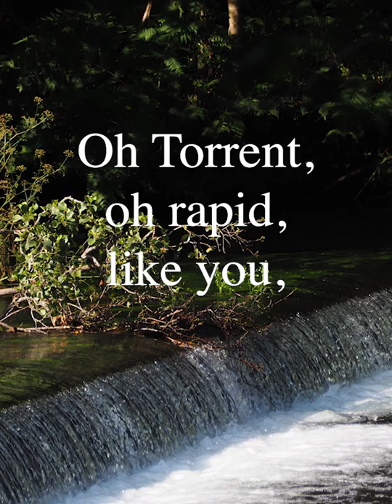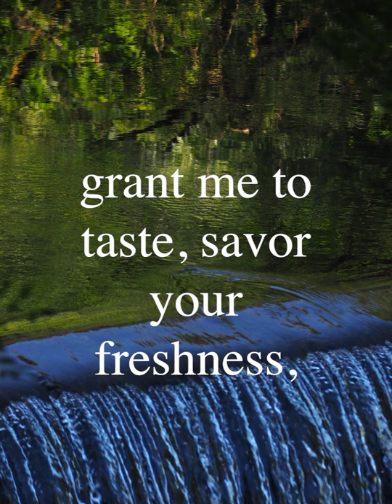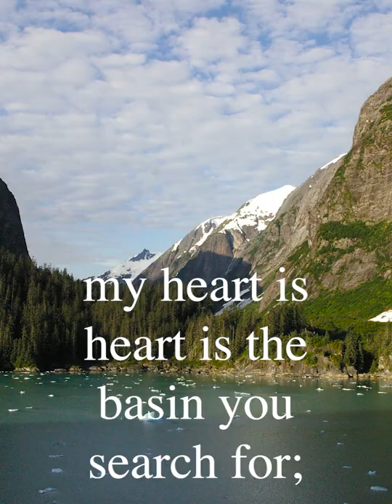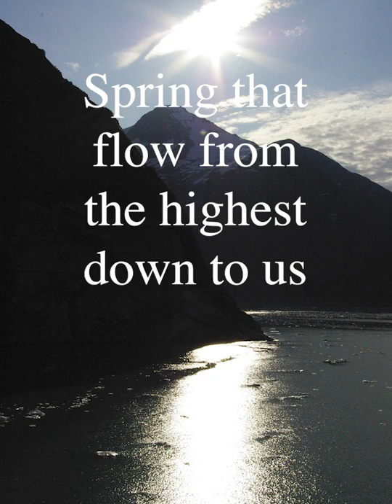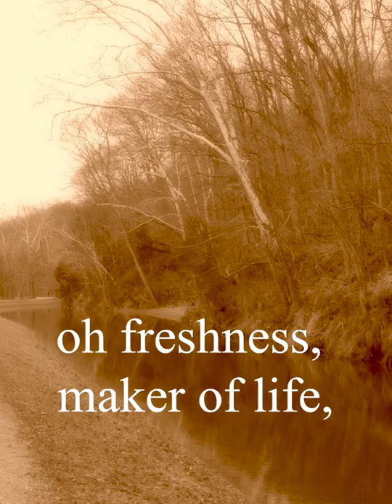Freshness - Giver of Life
Sung by the DCJM priests. Spanish lyrics coming soon.